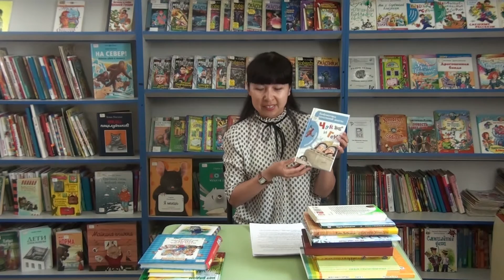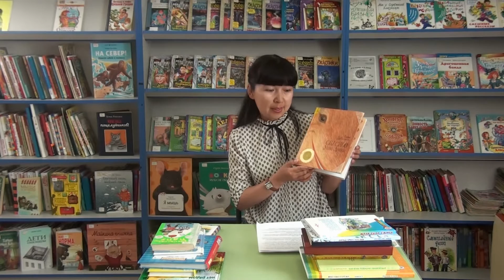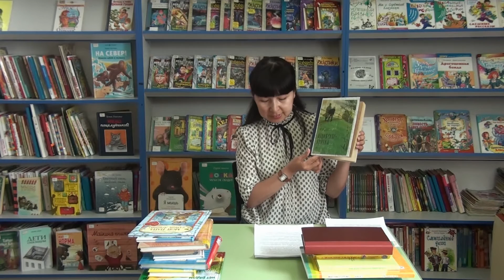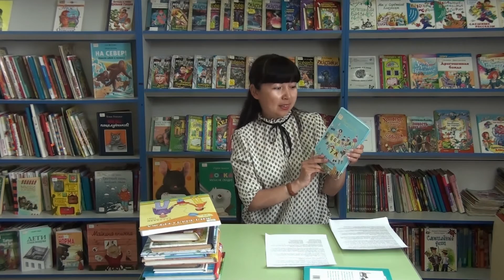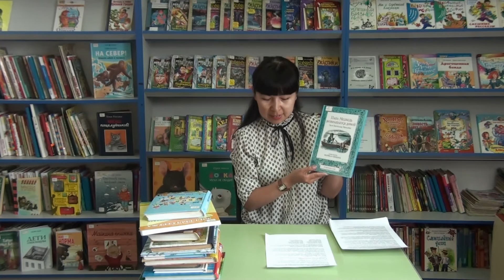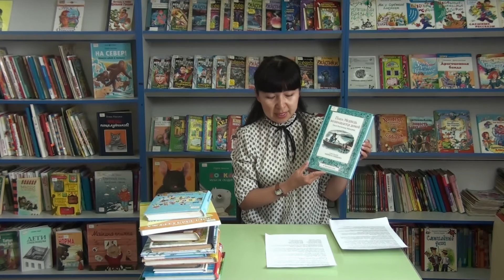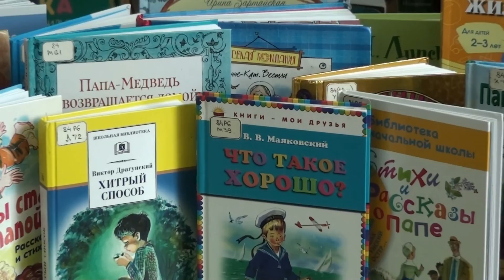День отца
Папы разные нужны, папы разные важны... К Международному дню отца провели видео-обзор «Для меня всегда герой, самый лучший папа мой!»  Роль папы в семье очень важна, когда ребёнок становится старше и ему нужны советы на самые разные вопросы. Для вас мы представляем книги, где встречаются самые разные папы.